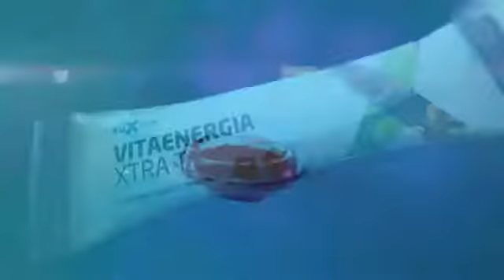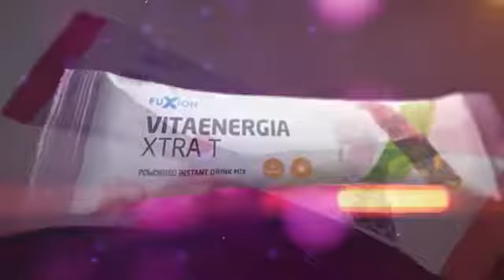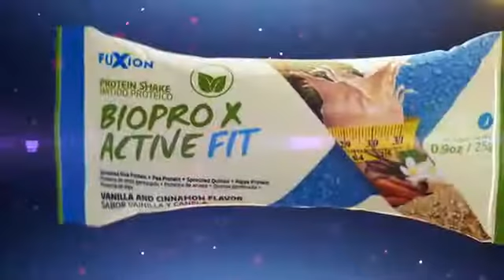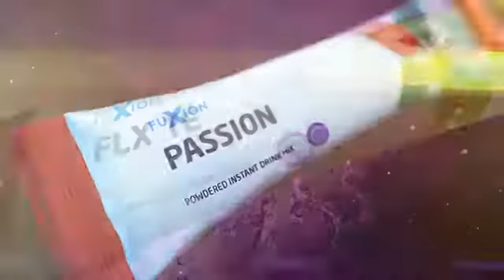Fuxion Product Overview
Functional foods that have an active component that helps to maintain and improve people's health. FuXion extracts and concentrates these components to create beneficial, healthy, and delicious products.

Science & Nature

Nutraceutical Fusion - The masterful combination of these extracts, which compliment and enhance by a multiplying effect - The FuXion X Effect!

Better Absorption of Vitamins and Minerals
Free of Chemicals and Preservatives
Organic Bioactive Ingredients

These Extracts are converted into delicious drinks, in the form of soft drinks, teas and functional smoothies that you'll enjoy as you feel their positive effects in your life.

Try these incredible products. They have a 30 day money back guarantee.

to get started now!

FUXION is a groundbreaking form of doing business. You can build your business and multiply your economic benefits by following a powerful working system which is simple and easy to replicate.

You can start your business in your free time. Depending upon your efforts and perseverance, you may generate an ever-increasing income, by simply following the system.

We offer you 15 ways of generating income and profits that can help you to achieve the financial freedom you so desire. With our Compensation Plan you earn by selling our products, you earn with leadership by developing a team. You earn in many ways.